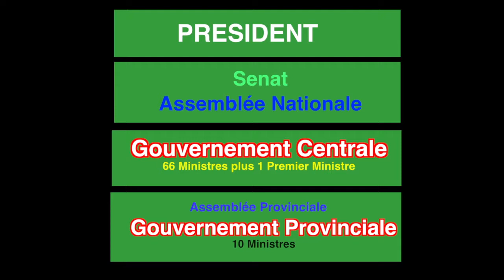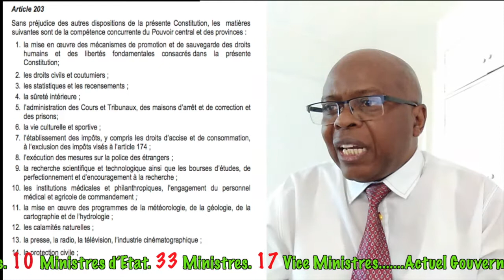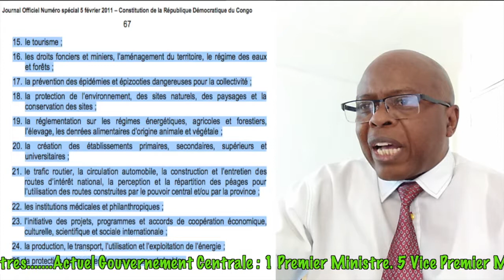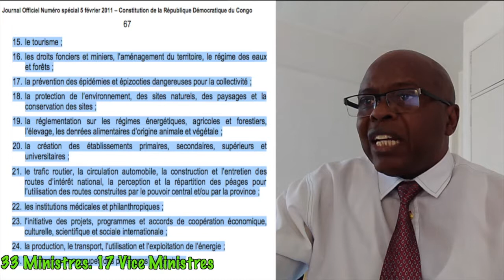Quid de l'application de la Constitution: Repartition des Competences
La Constitution a été change ou modifier plus de trois fois depuis l'indépendance de la République démocratique du Congo. Dans cet espace nous examinons les problématiques de l'application et les violations qui ne cessent d'alimenter l'actualité de cette dernière décennie. Nous analysons les problèmes en amont et en aval. Nous lisons les textes article par article selon les événements qui apparaît dans l'actualité.